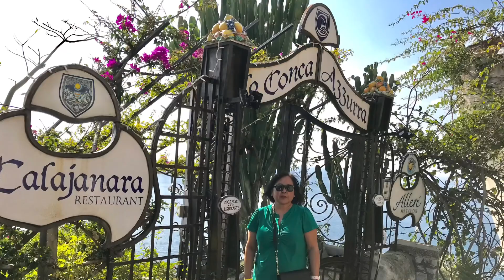GREAT MEMORIES FROM THE BREATHTAKING SCENERY OF AMALFI COAST IN ITALY 🇮🇹